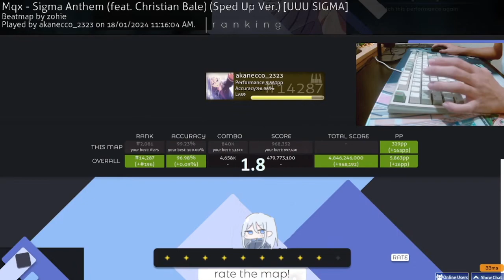Sigma Anthem (feat. Christian Bale) (Sped Up Ver.) + DT 99.23% FC Choke | Osu!mania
Skin: WIP
Keybinds: X C . /
Scroll Speed: 30
Keyboard: Ducky One 3 Matcha TKL (Akko V3 Lavender Purple)